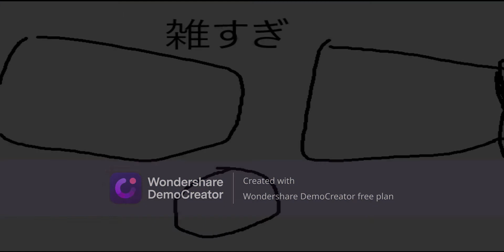kirka.ioでM60縛りやるぞ！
きのうあげれなかったぁ＾ｐ＾